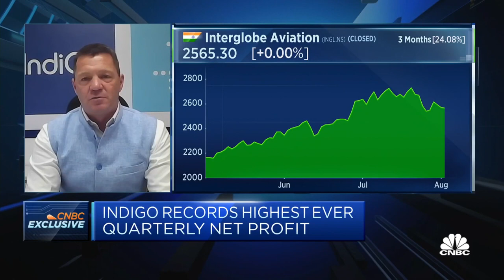IndiGo CEO discusses its record quarterly profit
Pieter Elbers, CEO of the Indian airline, discusses the company's quarterly profit, attributing strong demand partly to the Indian economy's robust performance.